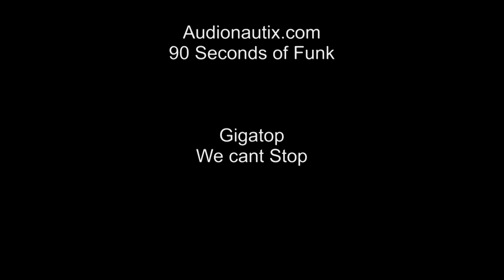Blech Schweifen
Blech Schweifen wie ein Profi ist einfach! Wenn man weiß wie´s geht :)

Musik von: audionautix
Musikstück: 90 seconds of funk

Musik von: Gigatop
Musikstück: We can´t stop